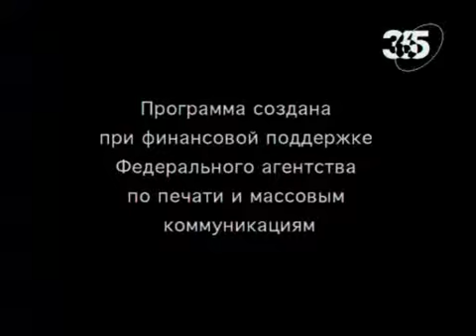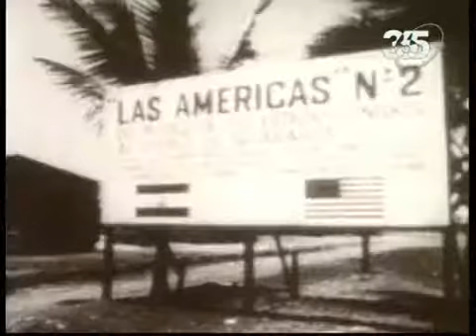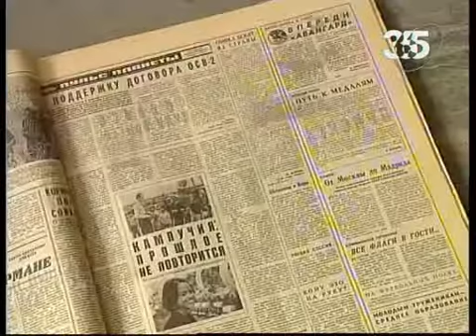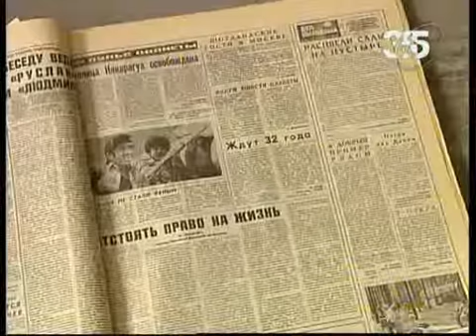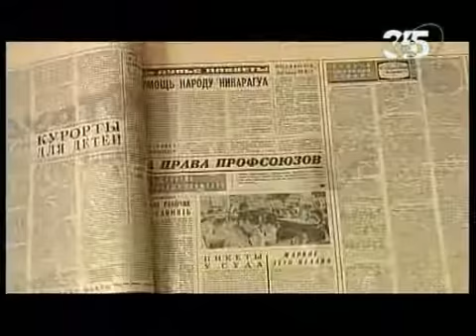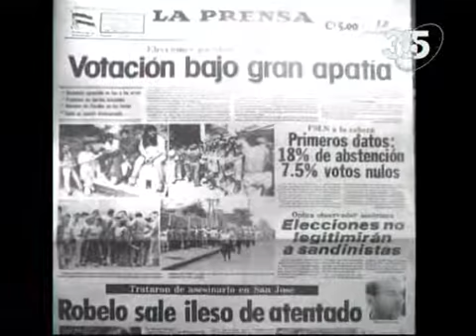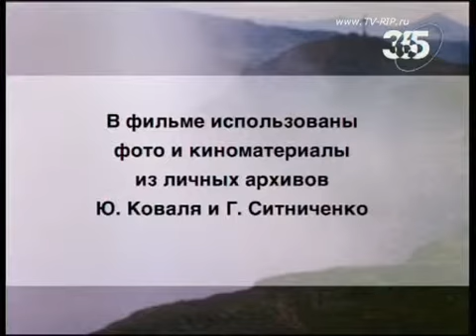Никарагуа Красная революция